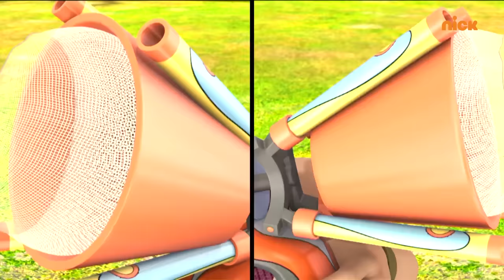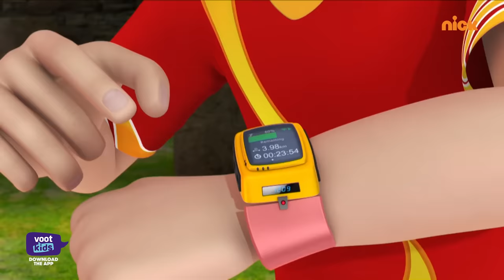Shiva | शिवा | Baby Chimpanzee | Episode 26 | Download Voot Kids App